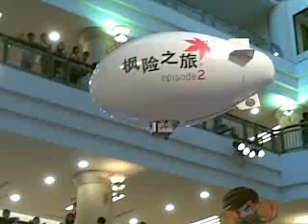MapleStory 2 Launch event - The Maple 2 Blimp!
I missed out the blimp the first time, when it still have the orange mushroom attached. But it was fun to see the maple 2 blimp bobbing around the Asiasoft Gamefest 2009 event area. lol